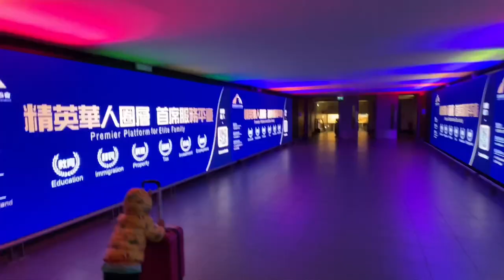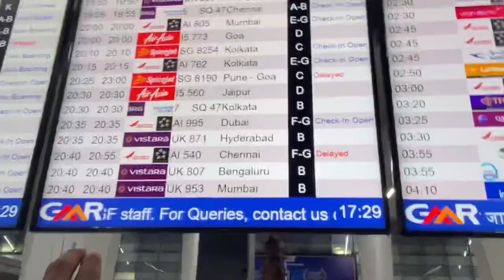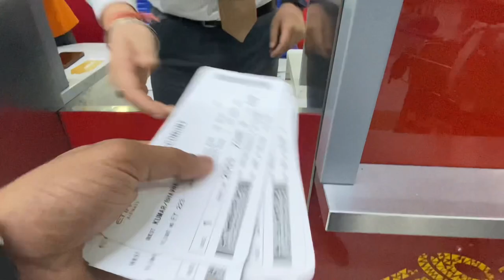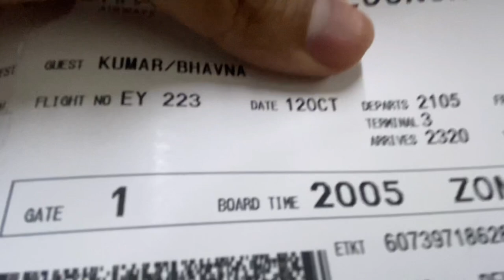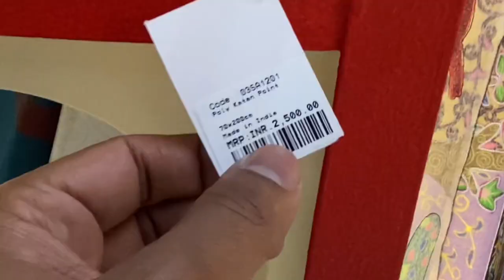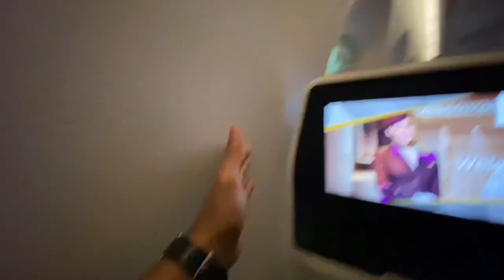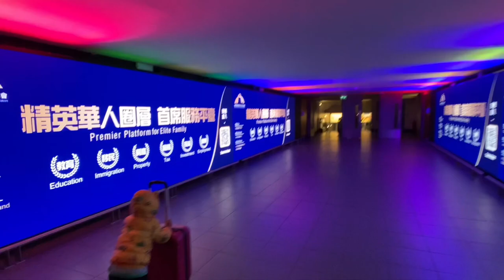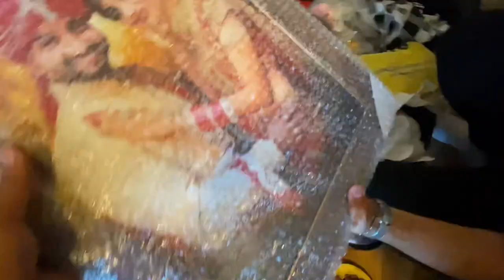First Time Flight Journey Tips #2022 | Delhi Airport Complete Guide | Traveling To Europe/Ireland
First Time Travel In Plane? Delhi Airport Complete Guide #2022 | Traveling To Europe/Ireland |